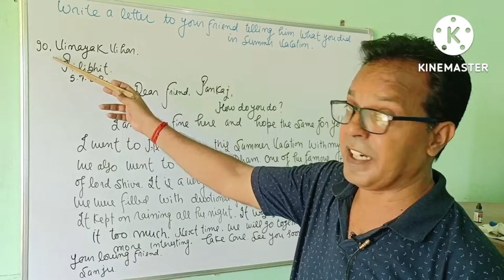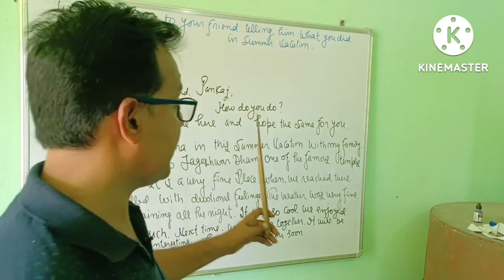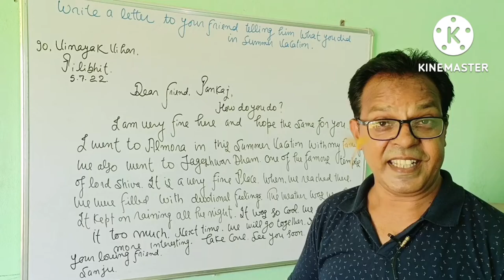Letter Writing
Most Important Letter
You will get a very important letter for preparation of Examinations.